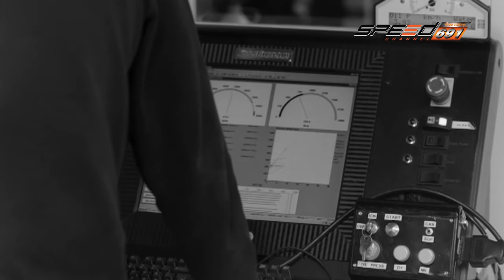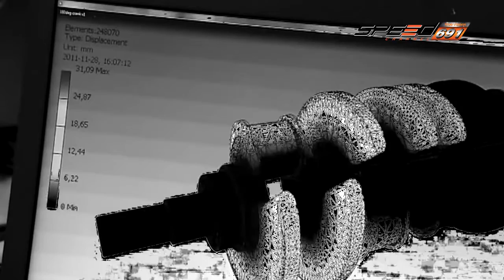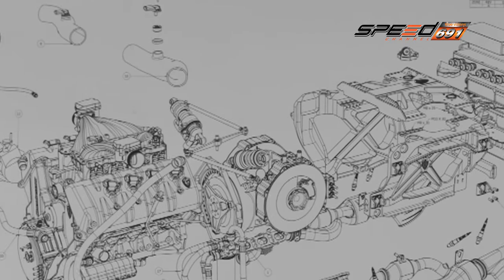Carnatomy 09 11 2016 B3